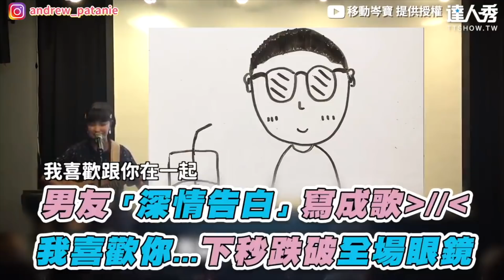【才女一首歌得罪單身狗QQ 阿嬤最後嗆爆乖孫網笑瘋！】｜@andrewpatanie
阿嬤都比你未來的女友嗆！🤣 (仙女編)